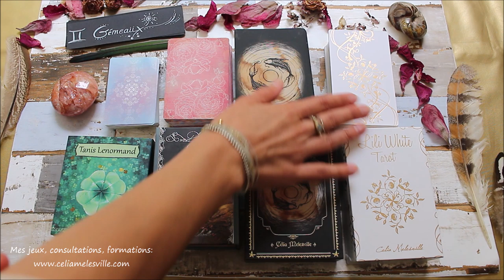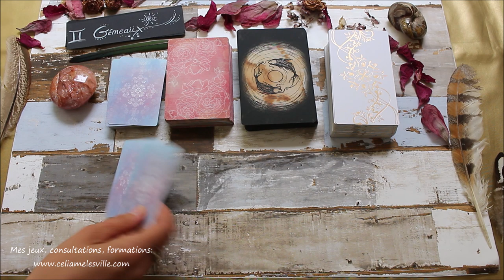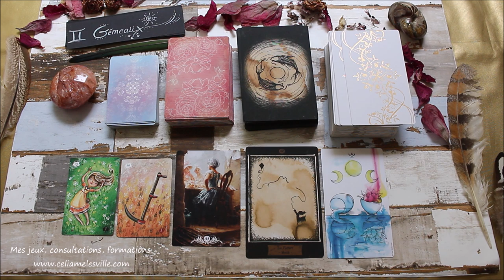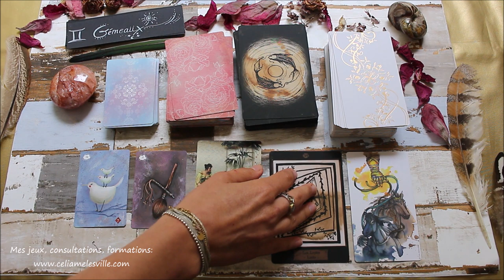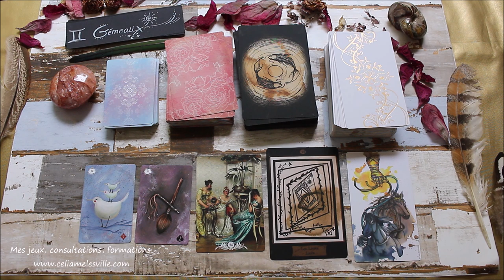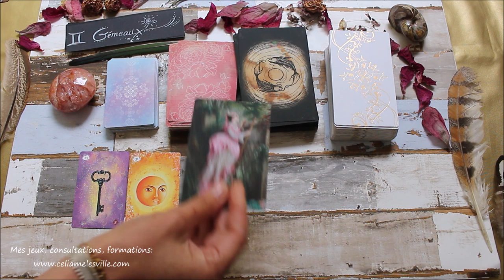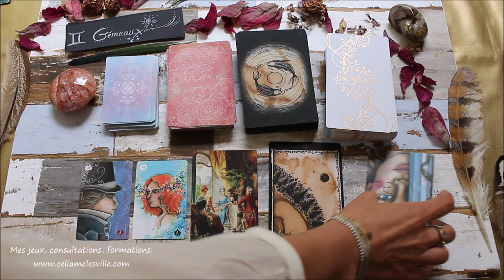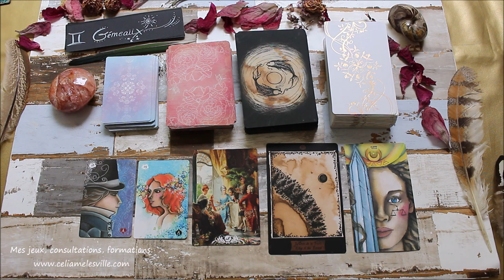♊️GÉMEAUX - Octobre 2019♊️ Horoscope - Tirage/Guidance